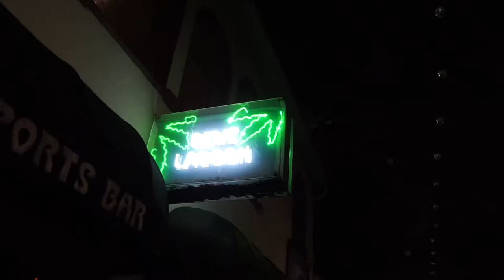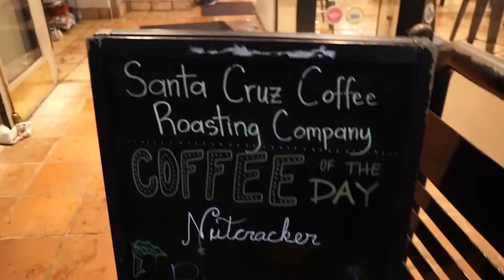el gordo mamon daily vlog #9 comedy at blue lagoon santa cruz